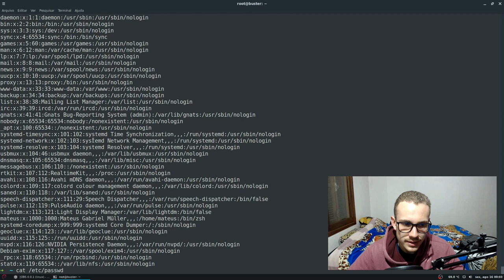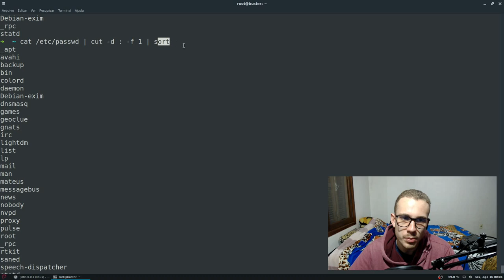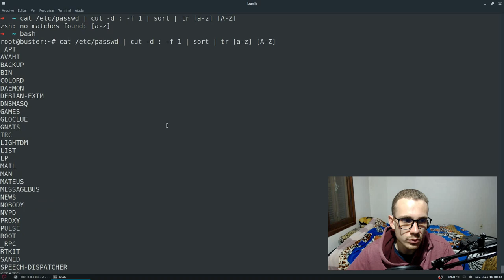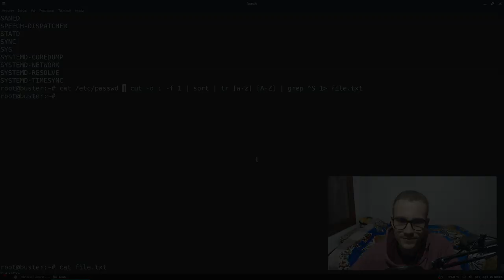O que é PIPE no LINUX? Como COMBINAR COMANDOS no LINUX?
Você não sabe o que é o Pipe no Linux? Como combinar comandos no Linux usando o famoso Pipe? O Pipe é aquele símbolo "|" usado para enviar saídas de comandos para entradas de outros. Neste vídeo, você vai entender a parte teórica e também realizar uma tarefa prática combinando mais de 5 comandos!